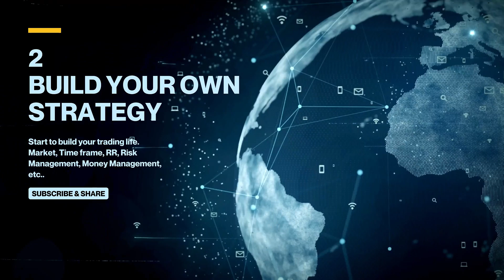ඔබ ඇතුලු පවුලේ සියලු දෙනාගේම යහපත් බලාපොරොත්තු ඉටුවන නිදුක් නීරෝගී වාසනාවන්ත දිනයක් වේවා | CJ Team